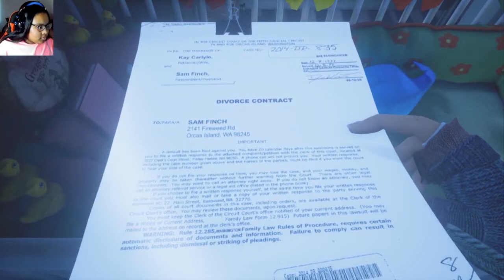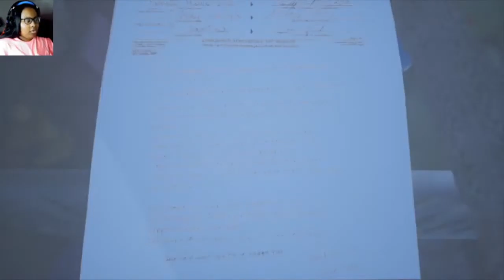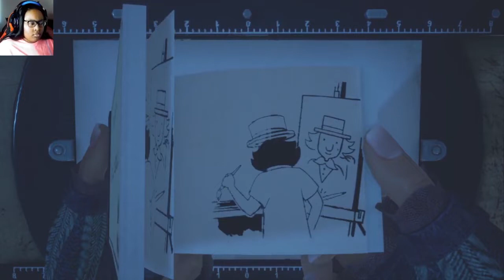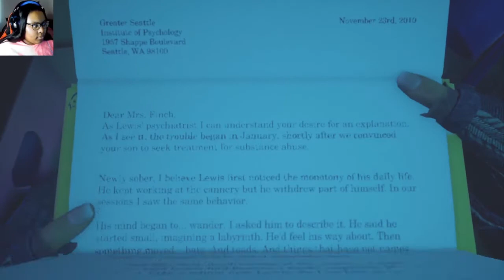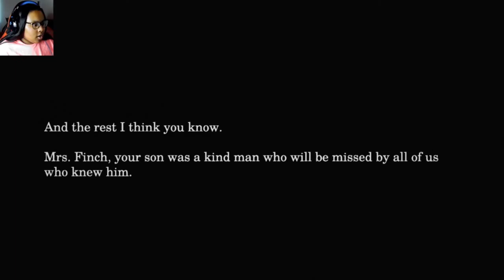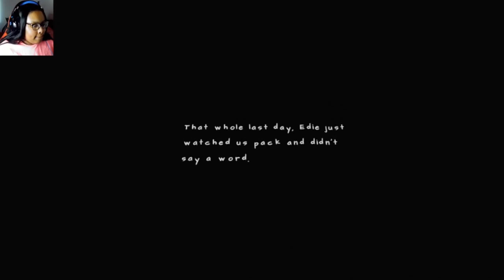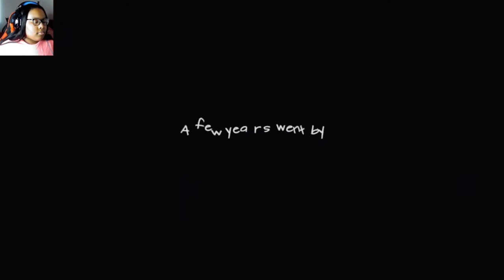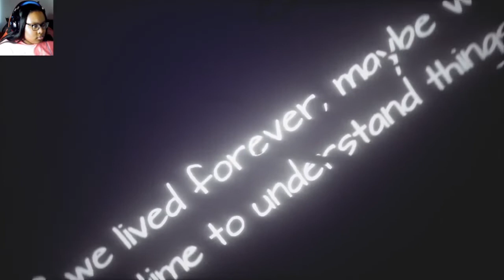The Last Finch Alive? | What Remains of Edith Finch - Ending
🕗 Timestamp
Intro: 00:00
What Remains of Edith Finch: 00:39
What Remains of Edith Finch: Sam Finch Story: 00:49
What Remains of Edith Finch: Gregory Finch Story: 07:21
What Remains of Edith Finch: Gus Finch Story: 12:38
What Remains of Edith Finch: Dawn's Backstory: 16:36
What Remains of Edith Finch: Milton's Room: 19:05
What Remains of Edith Finch: Milton Finch Story: 20:40
What Remains of Edith Finch: Lewis Finch Room: 22:41
What Remains of Edith Finch: Lewis Finch Story: 24:36
What Remains of Edith Finch: Dawn & Edith: 38:30
What Remains of Edith Finch: That Last Night: 40:13
What Remains of Edith Finch: Edie's Dream: 42:09
What Remains of Edith Finch: Dawn's Death: 45:10
What Remains of Edith Finch: Edith Gives Birth: 46:20
What Remains of Edith Finch: The Last Finch: 47:35
Outro: 52:14